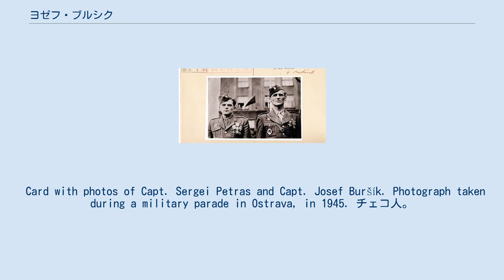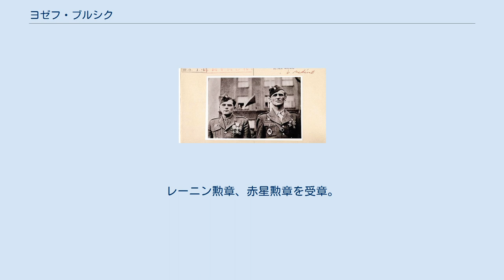ヨゼフ・ブルシク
ヨゼフ・ブルシク（Bursik、1911年9月11日 - 2002年6月30日）は、チェコスロバキアの軍人。
少将。
 Card with photos of Capt. Sergei Petras and Capt. Josef Buršík. Photograph taken during a military parade in Ostrava, in 1945. チェコ人。
ドイツによるチェコ併合後、1939年にポーランドに移住。
第二次世界大戦勃発後、ソ連に渡りチェコスロバキア人部隊に加わった。
 1942年、ルドヴィーク・スヴォボダ大佐の第1独立チェコスロバキア大隊に入隊。
戦車中隊長として、キエフの戦いに参加。
1943年11月5日、ブルシクのT-34中隊は、キエフ市内に突入し、1600までに「ボリシェヴィキ」工場に進出した。
この際、現地女性よりドイツ軍陣地の火点を通報され、搭乗車「ジーシュカ」（Жижка）で敵の対戦車火器を沈黙させ、工場の奪取に貢献した。
この功績により、1943年12月21日、ブルシクにソ連邦英雄称号とレーニン勲章が授与された。
 その後、ベーラヤ・ツェーコフィ、ジャシュコフを転戦。
1944年春に創設された第1チェコスロバキア軍団において、カルパチア・ドゥクリン作戦に参加し、スロバキア、モラビアで戦い、チェコスロバキアを解放した。
第1チェコスロバキア戦車旅団第2戦車大隊長、大尉として終戦を迎えた。
 1948年～1949年、ブルシクは政治的理由により禁固刑を言い渡されたが、脱走に成功し、イギリスに亡命した。
 1990年、ビロード革命後、名誉回復され、少将に昇進した。
 2002年6月30日、イギリスのノーザンプトンで死去。
 ソ連邦英雄。
レーニン勲章、赤星勲章を受章。